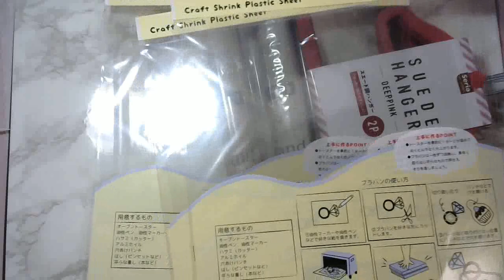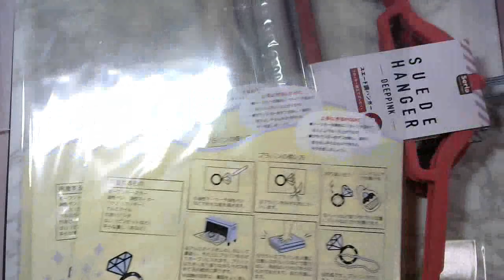【購入品紹介】セリア 今年最後の大量購入❣ 20211228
セリアでの今年最後の購入です。